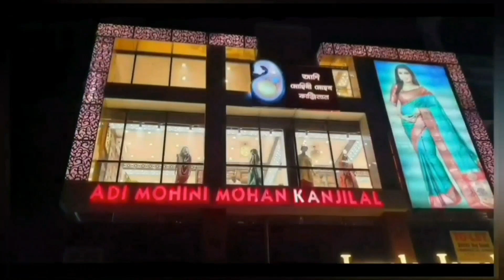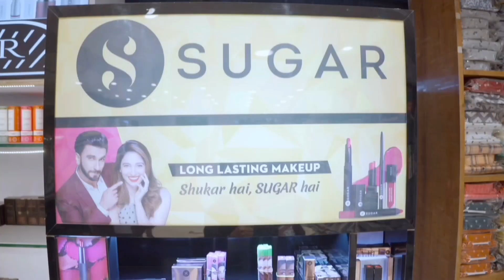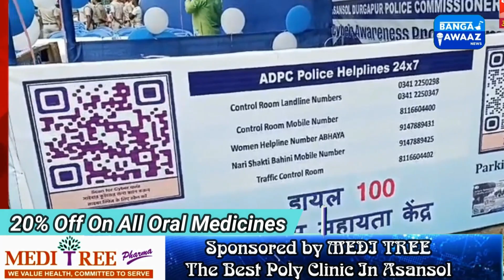Asansol Me Sabji Market Me lagi Aag Sabjiyo Ke Daam m, Lapte 300 rs Kilo Tak / logon k chhute pasine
Asansol Me Sabji Market Me lagi Aag Sabjiyo Ke Daam me, Lapte 300 rs Kilo Tak //Jitendra Tiwari